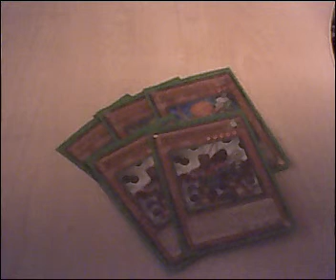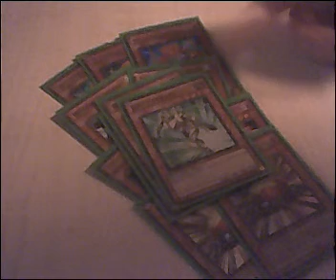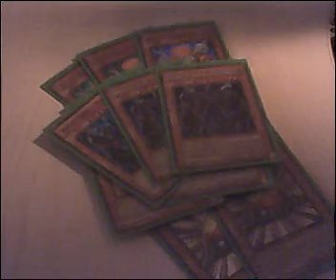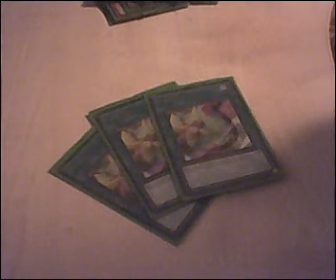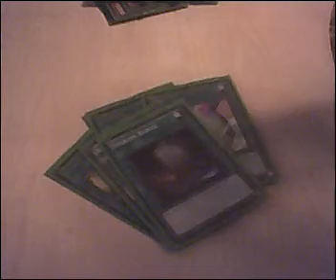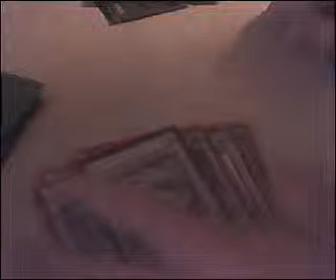synchron deck/plasma doppel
my latest improvements to my junk doppel deck, hope you all enjoy it and hope it helps you all with your junk doppel decks/synchron decks, rate, comment and subscribe for more stuff that's yugioh.